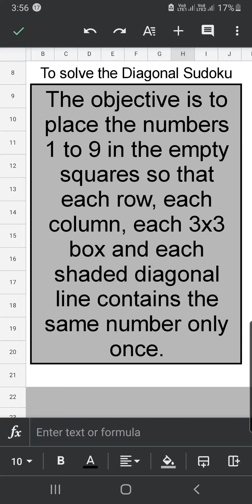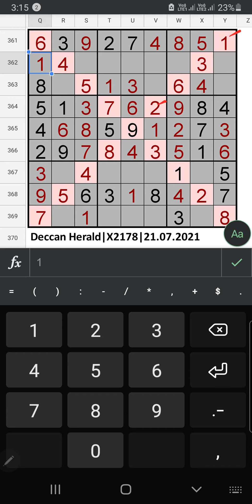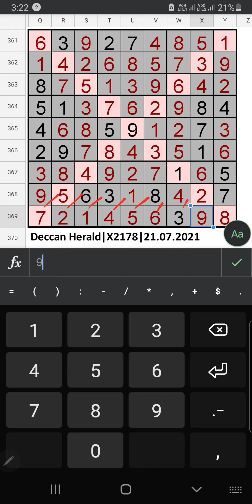Deccan Herald X Sudoku | Diagonal Sudoku 2178 | Step by Step Solution | July 21, 2021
DeccanHerald Diagonal Sudoku | XSudoku 2178 | Step by Step Solution | 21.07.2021